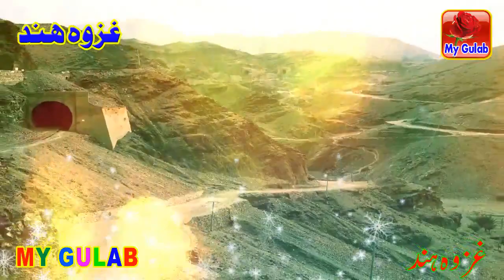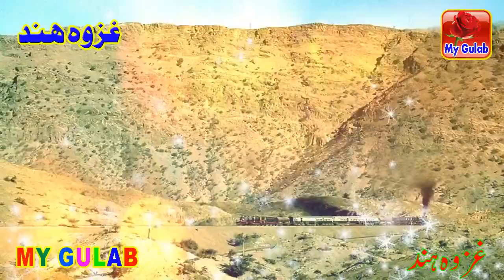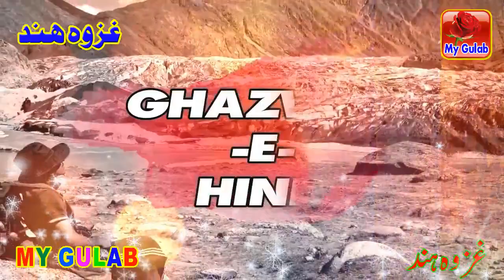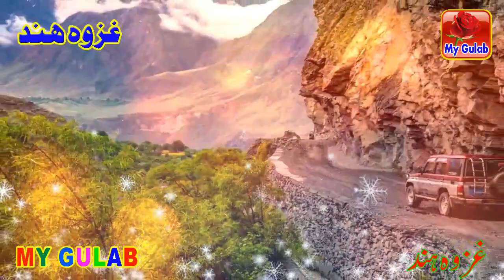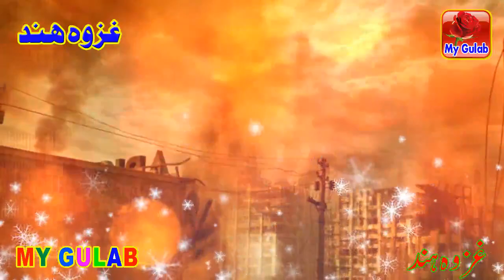Ghazwa-e-Hind || The Prophecies of Ghazwa e Hind In Urdu || teesri jang e azeem in urdu || غزوہ ہیند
▐►Ghazwa-e-Hind

★وَمَا أَرْسَلْنَاكَ إِلَّا رَحْمَةً لِّلْعَالَمِينَ★

what is Ghazwa e Hind? to know more about Ghazwa tul Hind, watch videos about Naimatullah Shah Wali Predictions about Pakistan,
Teesri Jang e Azeem

my gulab
#92 plus